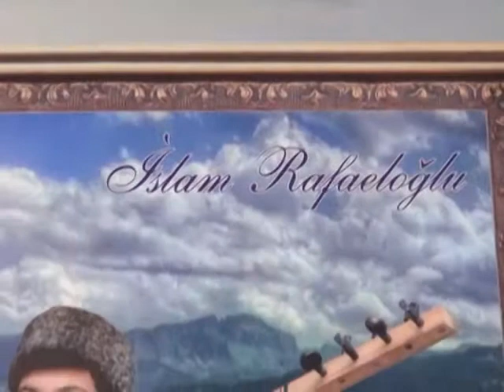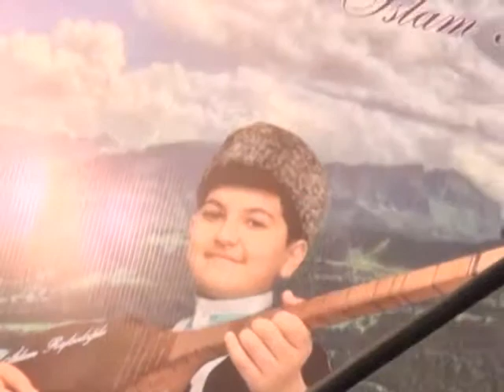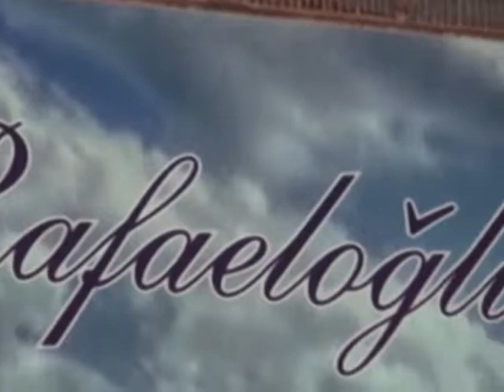SAZ İFACİSİ İSLAM XELİLOV 2016.